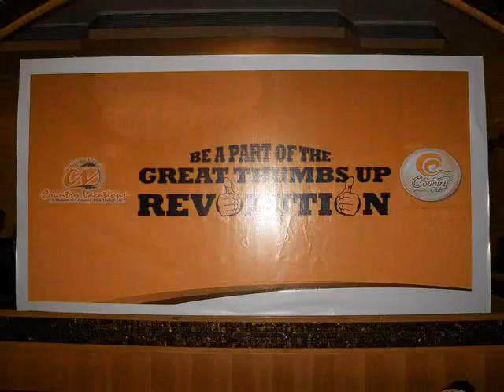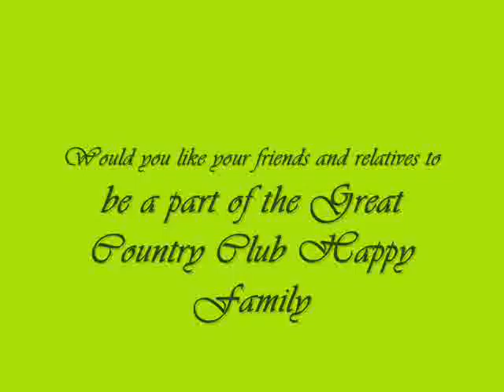COUNTRY CLUB INDIA LTD - TEJAS - MEMBERSHIP NO-KOOL-248-C